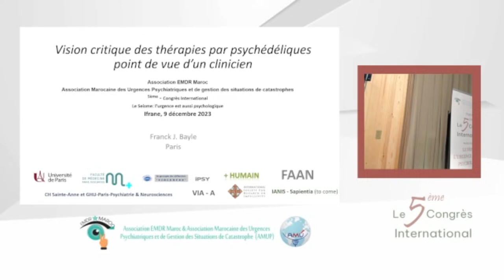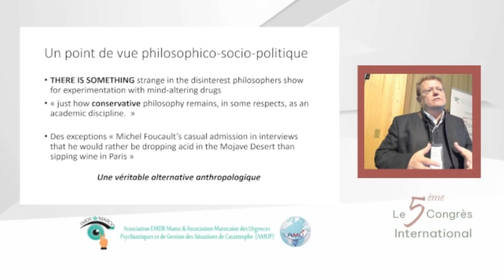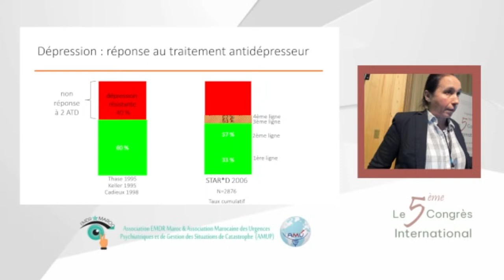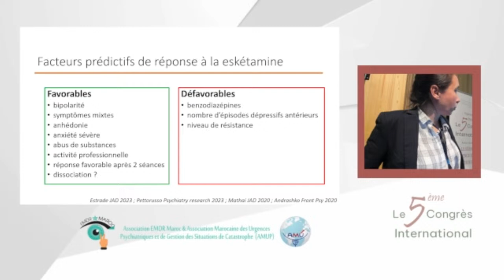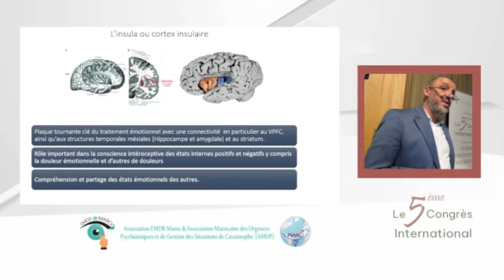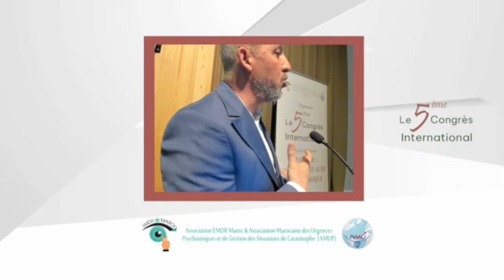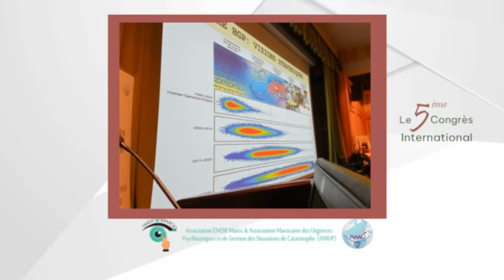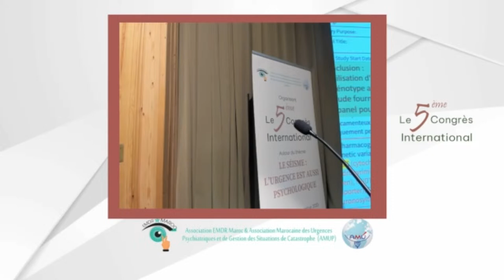Société Marocaine de Psychiatrie Live Stream